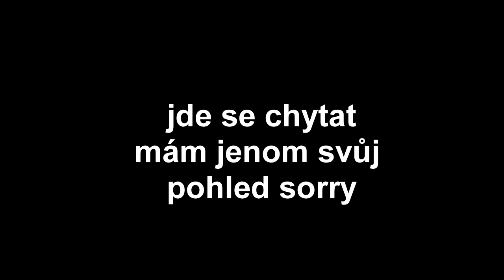Zahrál jsem si minecraft s Plejem :) *šílené*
Ahoj. Vítám tě u mého nového videa.  V Dnešním videu jsem si s Plejem zahrál pár miniher a udělali i past. Uděláš mi tím velikou radost :) . Po natáčení jsem zjistil, že se mikrofon nahrává jenom do jednoho sluchátka. Nedá se nic dělat.

              část z videa SiraYakariho
              Super Mario 64 - Rainbow Ride Music
              Kana Hanazawa - Renai Circulation
              Spider-Man 2 The Game Pizza Theme
              Deltarune OST - Vs. Susie Extended
              Rude Buster (Battle) - Deltarune (Extended)
              Brodyquest - VanossGaming

Programy:
natáčení- Streamlabs OBS
střih- Sony Vegas Pro 14
Miniatura a ostatní- Malování XD